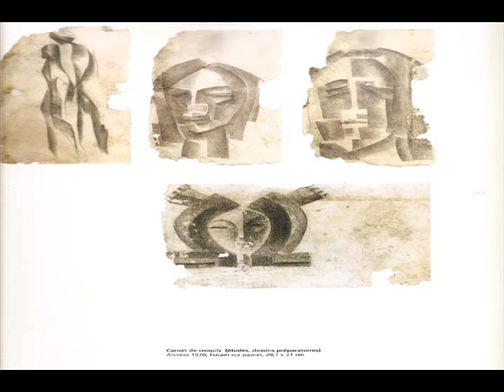le papillon(plays by roger lurel dédie à miguel estrella)-peinture de joseph rené-corail.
composition de roger lurel extrait de la suite n°1 pour guitare dédié à miguel estrella . enregistré en concert en guadeloupe lors d'un récital. peinture de rené-corail (khokho)  presentation sous la direction de renée-paule yung-hing.(conseil régional de martinique)